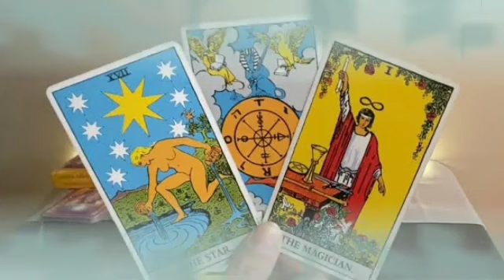تاروت برج الثور ♉ عوض من خذلان الحمد لله🤲معجب اعرف اسمه حالا👌وداع هتفارق مكانك🤭